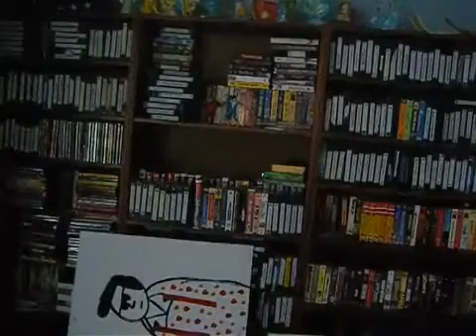Harris Puppets Valentine's Monsters' Big Musical number 2